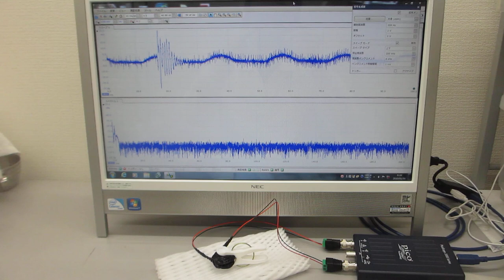超音波テスターによる超音波発振制御実験（ultrasonic-labo）